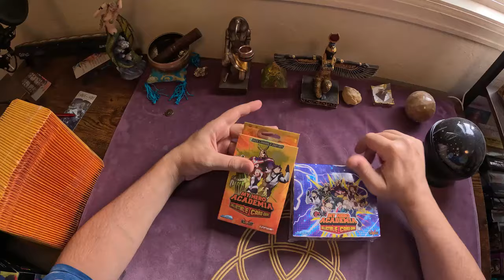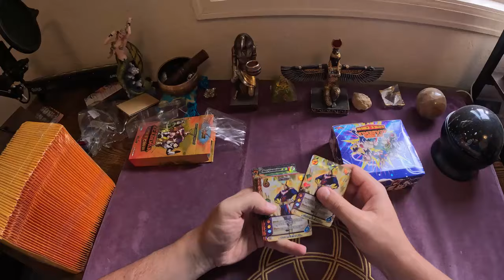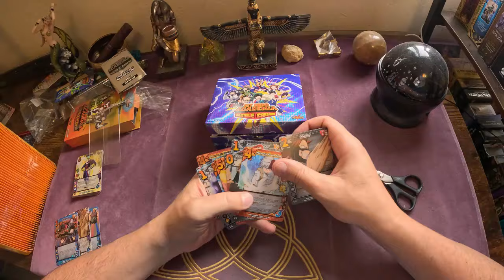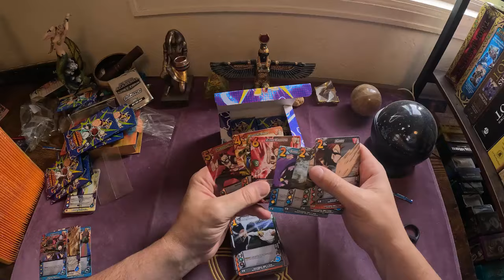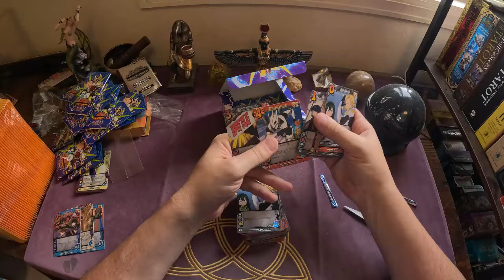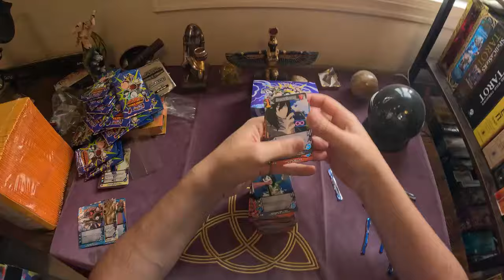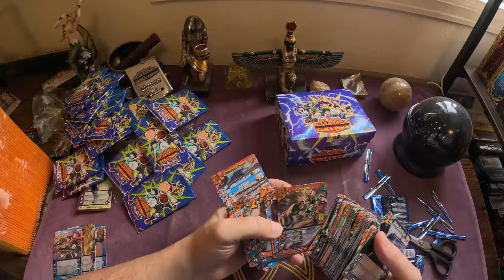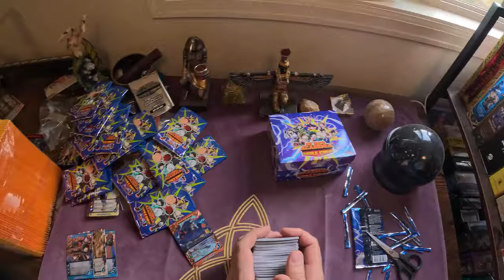Universus: My Hero Academia - Series 1 Booster Box 2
If you are strong enough to endure harsh things then you can follow me as well